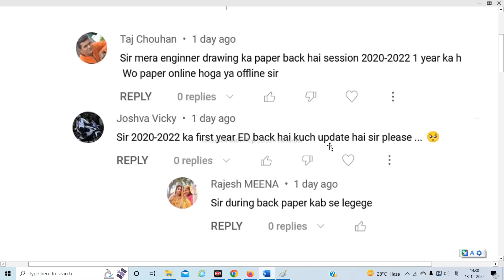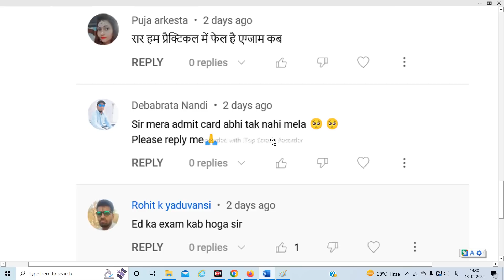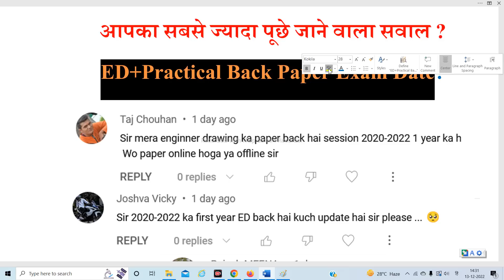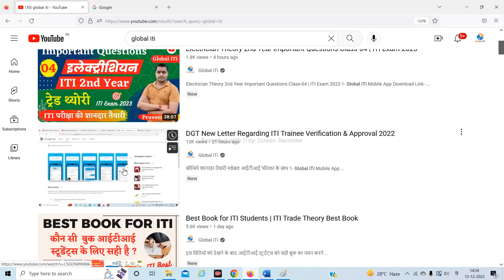ED and Practical Back Paper Exam Date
कीजिये शानदार तैयारी ग्लोबल आईटीआई परिवार के साथ